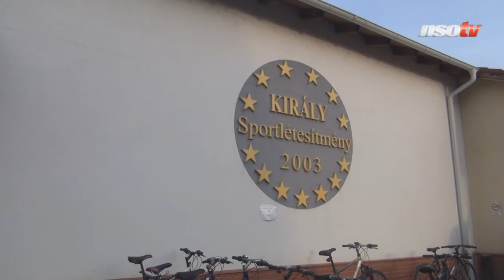Ezért tanult 18 évig külföldön Király Gábor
A belgák elleni, „földöntúli" bravúrját, no meg a szürke mackóalsót sosem fogjuk elfelejteni. De vajon mit tud adni ezeken és a pályán nyújtott teljesítmény, futball iránti alázatán túl a magyar labdarúgásnak Király Gábor? A Nemzeti Sport Online Király szombathelyi birodalmában járt, hogy bemutassuk a válogatottsági rekorder azon oldalát, melyet nem látunk meccsről meccsre, hétről hétre. Sportegyesület és kapusiskola, érzelmektől sem mentes mezgyűjtemény, pozitív világszemlélet és példaállítás – Királyi audiencián.